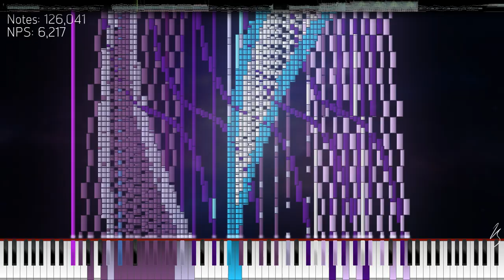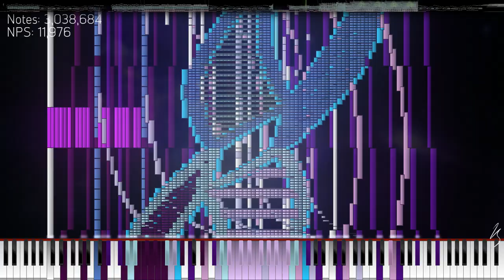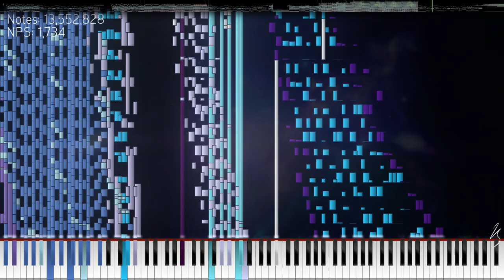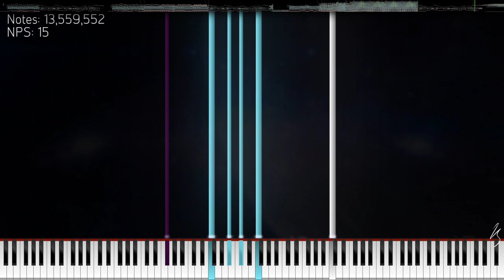[Black MIDI] Ticking Memories | 13.5 Million Notes | Lucas Seth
An original composition by Lucas (me)

The whole concept of this song stems from a Minecraft adventure map “Chasing Time” and the remembrance of the pieces of memories throughout life. The melodies and blacking were heavily inspired by Aiyui - Reminiscence.

MIDI Information
MIDI Filename: [LS] Ticking Memories (Final 3)
MIDI Notes Count: 13,559,615 Notes
MIDI File Size: 108 MB

Soundfont Used: EDIYA Grand - Green Tea
This Soundfont is created by HSR Studio
Synth: FL Studio 21, OmniMIDI